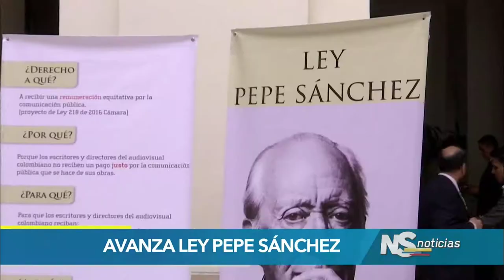A un debate de ser aprobada "Ley Pepe Sánchez"